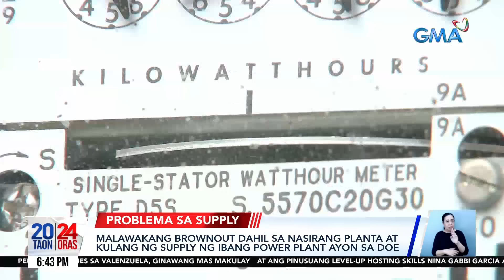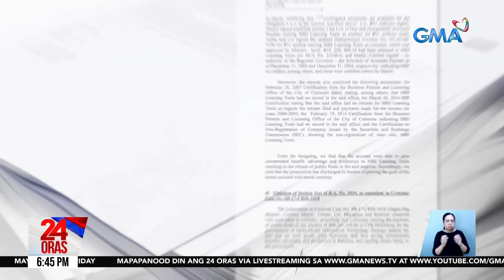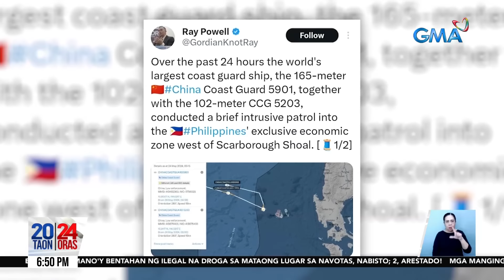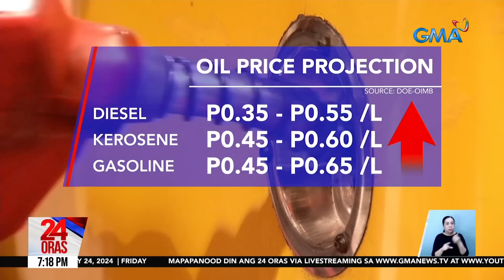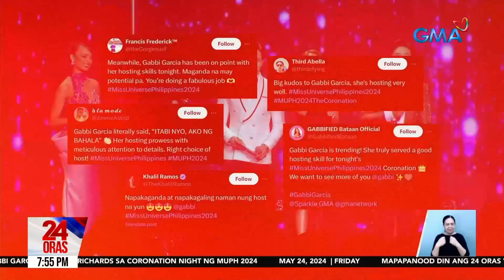24 Oras Express: May 24, 2024 [HD]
Narito ang mga maiinit na balita sa 24 Oras Express ngayong Biyernes, May 24, 2024.

- Malalakas na ulan at hangin, naranasan sa mga bahagi ng Bicol at Visayas dahil sa Bagyong Aghon

- Malakas na hangin at ulan sa Surigao City, naminsala

- Ilang bahagi ng Metro Manila, inulan

- Hanggang 1.5 oras na brownout, naranasan kagabi sa Metro Manila at ilang lugar sa Luzon at Visayas

- MNLF Chairman Nur Misuari at 5 iba pa, hinatulang guilty ng Sandiganbayan para sa kasong graft

- Armadong Chinese warship at fighter aircrafts, nasa palibot ng Taiwan

- Signal No. 1, nakataas na sa ilang bahagi ng bansa dahil sa Bagyong Aghon

- PBBM, magtatalumpati sa isang security forum at makikipagpulong sa SG president and prime minister

- Pikoy Santiago at Jonathan Morales na dinetine dahil cited-in-contempt nitong Lunes, pinalaya

- Ilang 'di na makapangisda sa Zambales, umapela ng tulong sa gobyerno

- Taas-presyo sa ilang produktong petrolyo, posible sa susunod na linggo

- 12 Olympic Qualifiers ng PHL Team, posibleng madagdagan pa ayon sa POC

- Jessica Soho, ginawaran ng Icon of Media Excellence Award sa Dubai

- Dela Rosa - 'Di pagpayag na dumalo si Sen. Revilla sa senate session virtually, mitsa umano ng rigodon

- Hosting skills at outfit changes ni Gabbi Garcia, hinangaan ng netizens; Alden richards, gusto raw sabayan ang excitement ng fans sa pag-host niya sa MUPH

24 Oras is GMA Network’s flagship newscast, anchored by Mel Tiangco, Vicky Morales and Emil Sumangil. It airs on GMA-7 Mondays to Fridays at 6:30 PM (PHL Time) and on weekends at 5:30 PM.